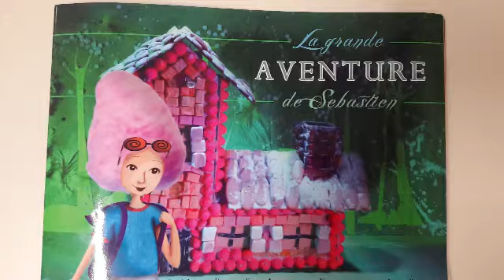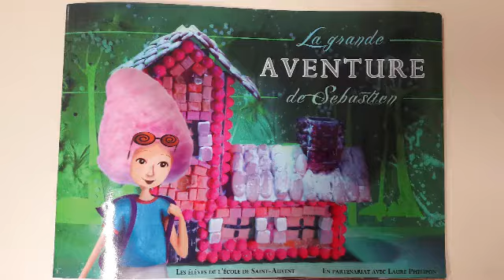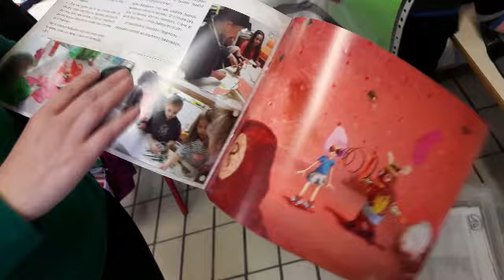Innovation pédagogique : l'école de Saint-Auvent réalise un film d'animation